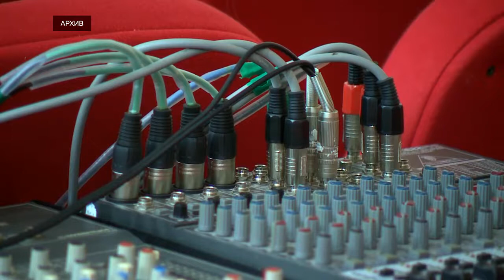В ближайшие три года ремонт сельских ДК станет более масштабным